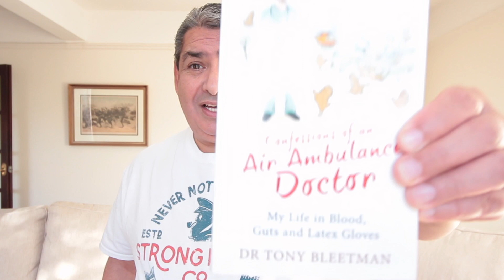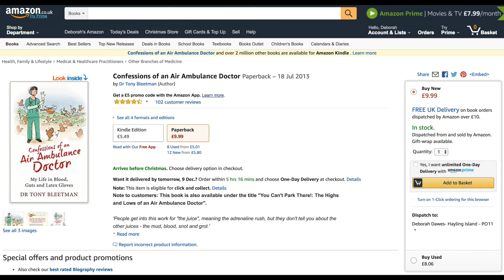Book Review - Confessions of an Air Ambulance Doctor By Dr Tony Bleetman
- Confessions of an Air Ambulance Doctor By Dr Tony Bleetman